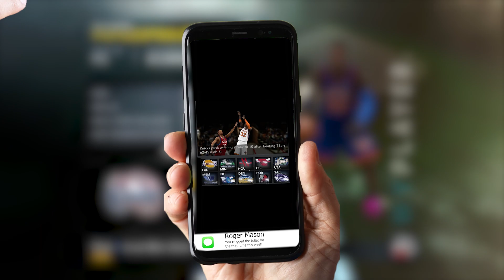NBA 2k11: Road to 99 - Episode 57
EPISODE 57: raymond felton revenge game is one for the ages

This might be Kyrie Irving.
Playing for the New York Knicks and the continuation of our Road to 99 Overall in NBA 2k11 MyCareer.